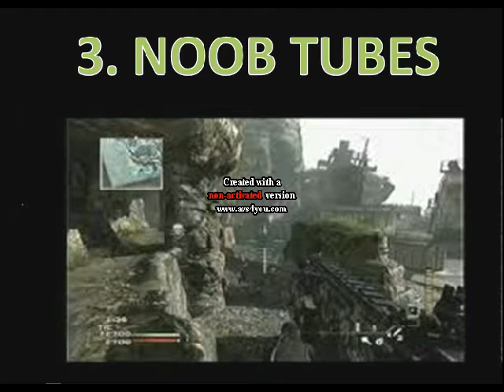25 reasons why mw3 sucks!